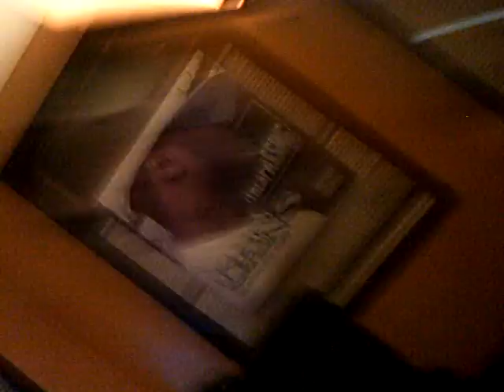D.JOHNS-KEEP IT 100 LIVE